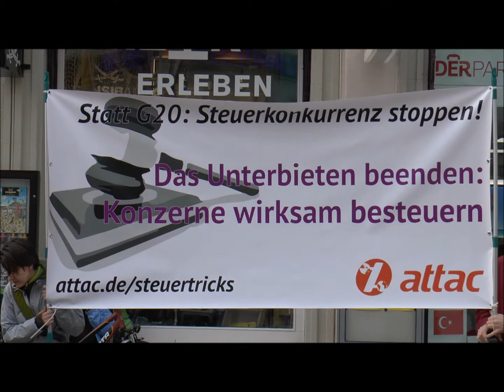Attac-Aktion - Konzerne wirksam besteuern!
Attac-Aktion in Baden-Baden "Statt G20: Steuerkonkurrenz stoppen – Das Unterbieten beenden, Konzerne wirksam besteuern!"

Wir wollen nicht länger zusehen, wie Apple, Ikea, VW und Co. keine Abgaben an den Staat leisten und sich dabei eine goldene Nase verdienen. Die Rahmenbedingungen schufen Regierungen in aller Welt, die dem Steuerwettbewerb verfallen sind und eifrig Unternehmenssteuern absenkten sowie Tricksereien erleichterten. Das ist schon lange ein Skandal, angesichts der Krisen und verschärften Ungleichgewichte in Europa und weltweit jetzt aber gänzlich untragbar geworden.

Die Steuervermeidungsindustrie muss gestoppt werden! Daher müssen die jetzigen Steuer-Schlupflöcher gestopft werden, und zwar richtig! Wir brauchen eine grundlegende Reform der Unternehmensbesteuerung und fordern die Gesamtkonzernsteuer/ Unitary Tax! Schluss mit der Bilanzen-Verhüllung und Gewinnverschieberei!